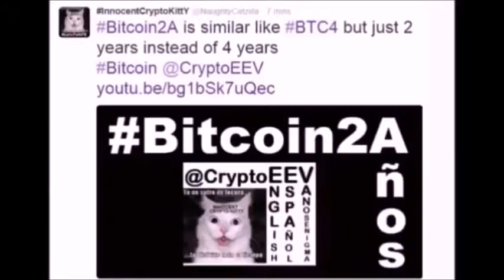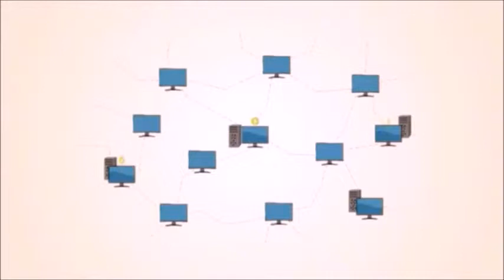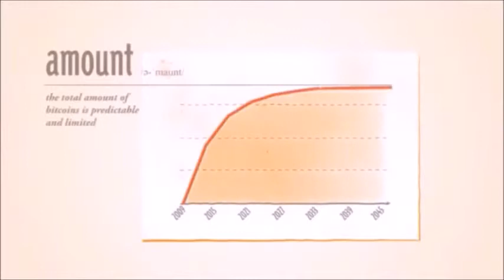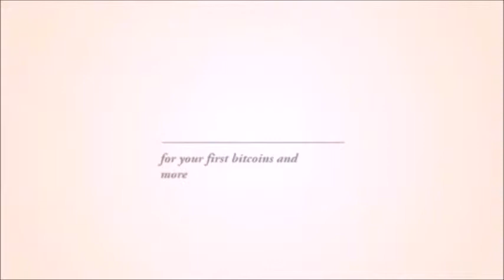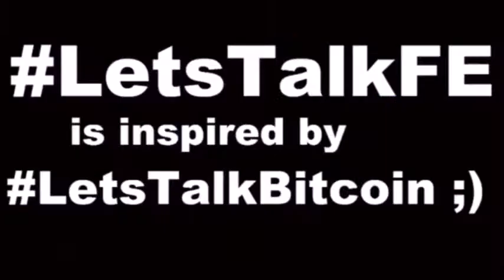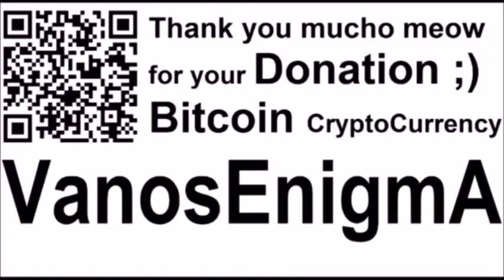VideoMix 102 SantaClaus Motorcycle Meetup Gran Canaria Playa Fiesta Event Turismo Flat Earth Bitcoin